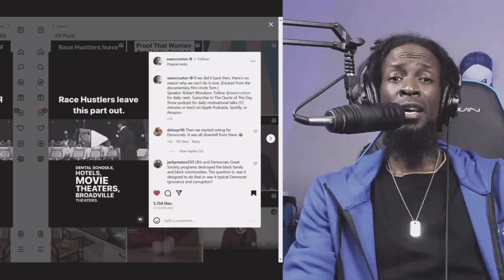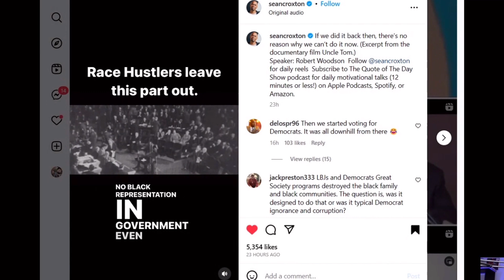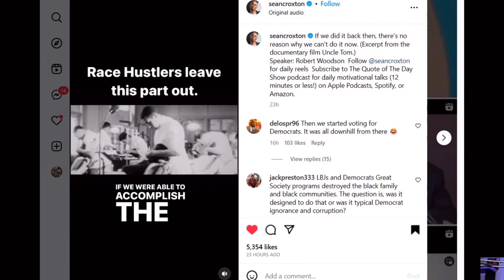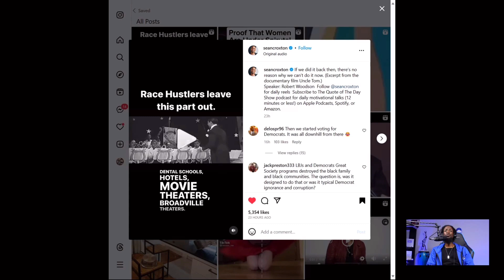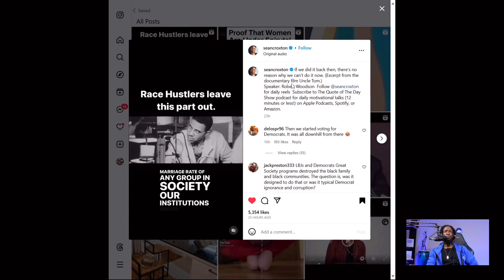MSNBC & CNN Don’t Want Us To Know This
I INVITE ALL BLACK PEOPLE TO WATCH THIS